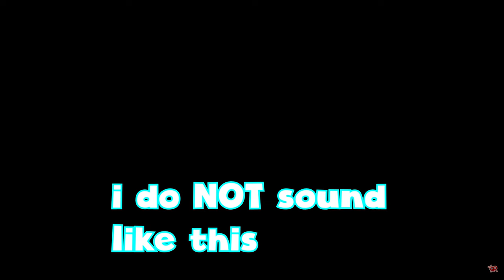The Sheriff King is Back..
Jett and Reyna are the main agents I play on Valorant -  I showcase my aim, as well as my aggressive plays in Immortal 3/Radiant lobbies.